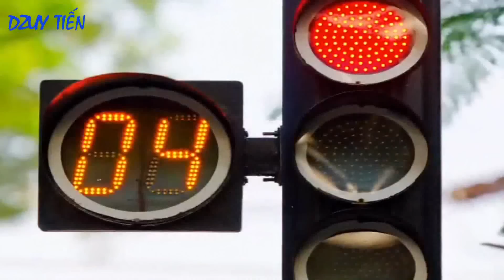TỪ NỘT NGÃ TƯ ĐƯỜNG PHỐ ( PHẠM TUYÊN+ NHÓM MẮT NGỌC)